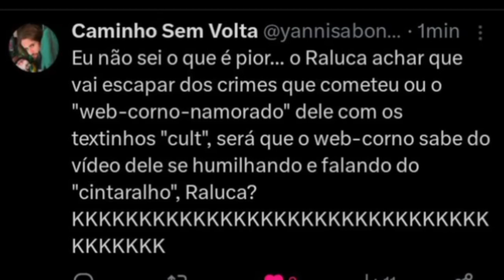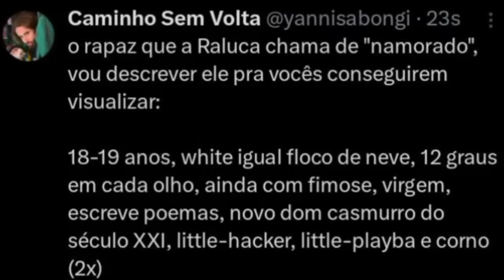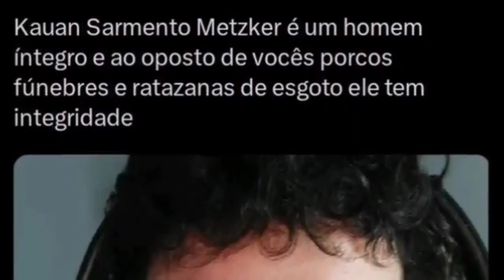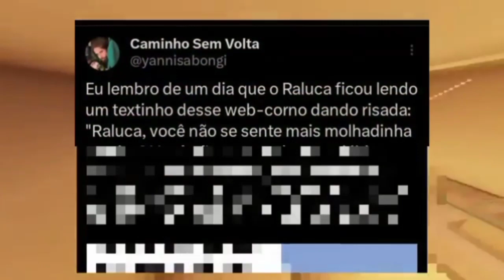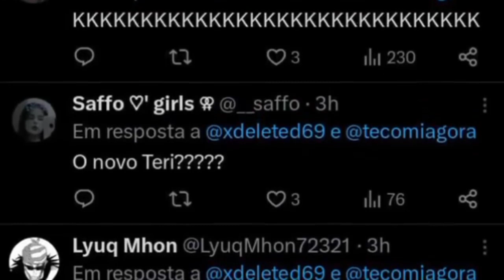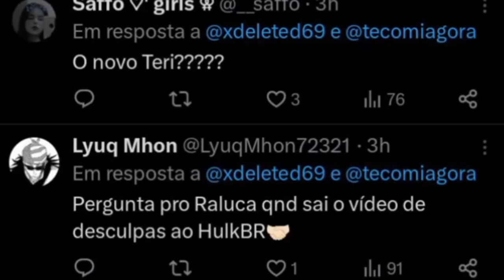O NAMORADE WEB CORNO DA RALUCA!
Apareceu mais um Gadinho Da Raluca  , e esse é o mais gado de todos , faz poeminha ridiculo para defender sua amada , que lhe botará um lindo par de chifres akakkaakka.

e esta passando vergonha na net.